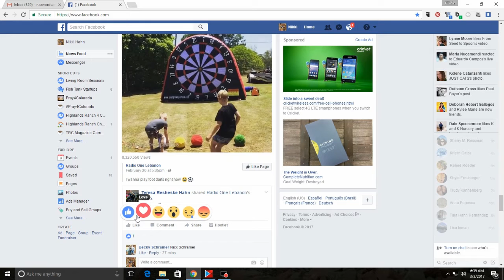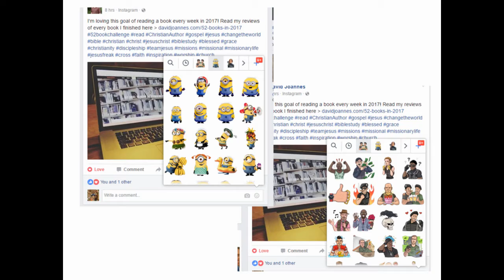Facebook Reactions and Emojis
Episode Three of "Coffee With Nikki" didn't ignore the laughing emoji when I explained how reactions work on Facebook. I just didn't think it needed explaining. In this episode, I look at how we can use emojis and reactions on Facebook to convey tone and emotion to build relationships online.